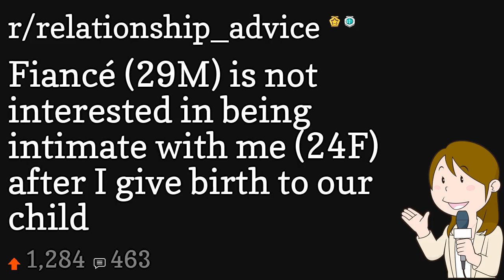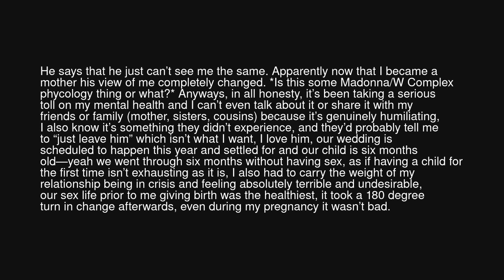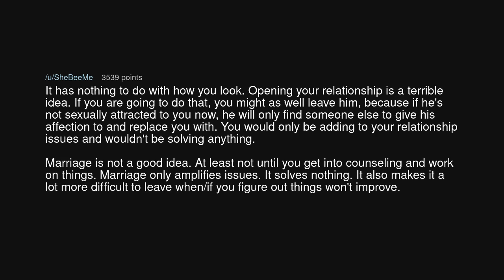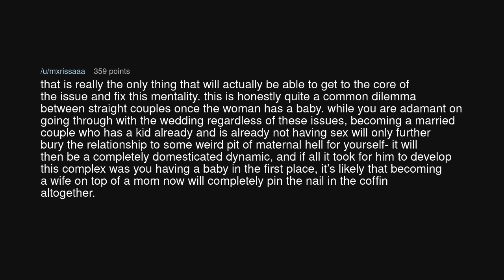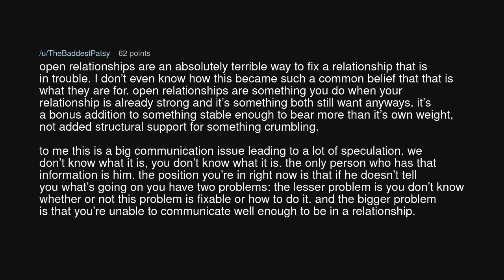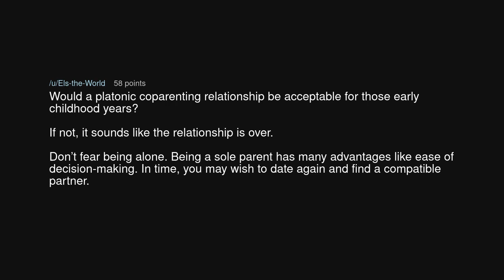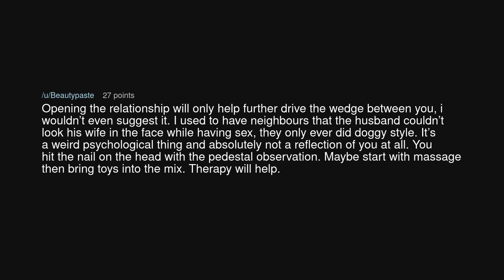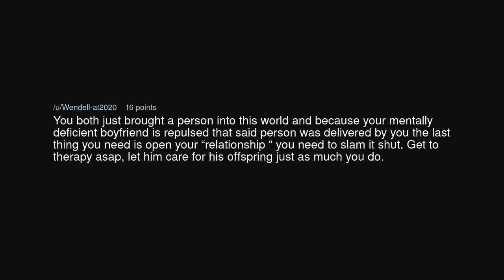Fiancé (29M) is not interested in being intimate with me (24F) after I give birth to our child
Fiancé (29M) is not interested in being intimate with me (24F) after I give birth to our child (r/relationship_advice)

Source: ThrowRAanonymouseee on Reddit (link removed at the insistence of YouTube)